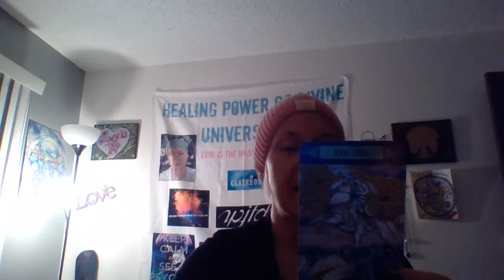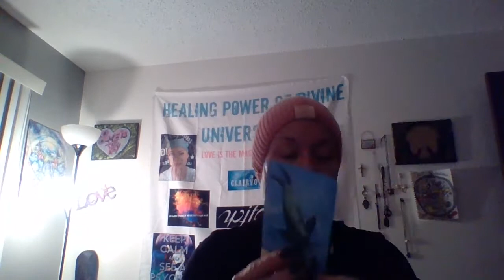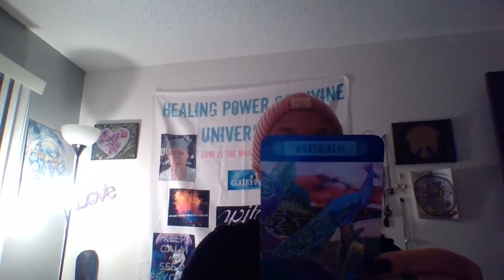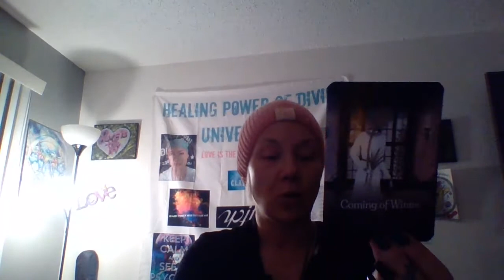A Human Trafficking victim's deceased Mother warnings you that she haunting you too!🧙👀💩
Fire Signs- December 10th-31st 2021